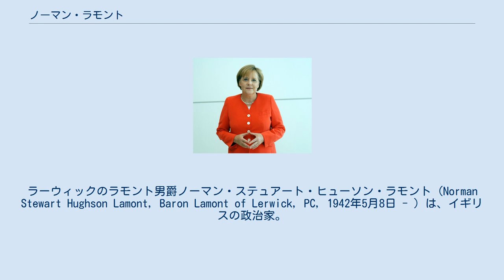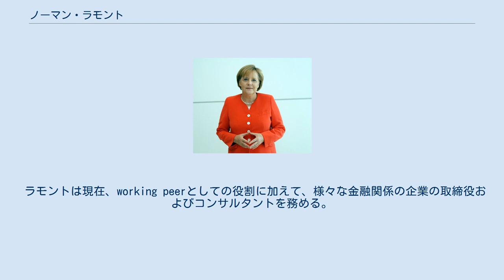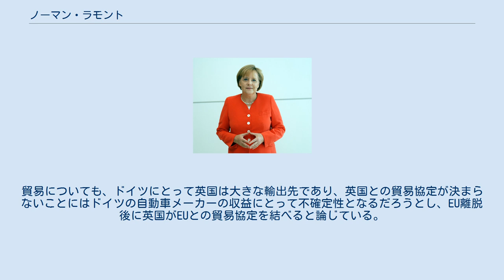ノーマン・ラモント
グレーター・ロンドン選出のイギリス庶民院議員
ラーウィックのラモント男爵ノーマン・ステュアート・ヒューソン・ラモント (Norman Stewart Hughson Lamont, Baron Lamont of Lerwick, PC, 1942年5月8日 - ）は、イギリスの政治家。
保守党に所属し、1990年から1993年まで財務大臣を務めた。
1998年に一代貴族となっている。
 父ダニエル・ラモントと母ヘレン・アイリーンの子としてシェトランド諸島のラーウィックに生まれる。
父親は島の外科医であった。
ラモントはグリムズビーで成長した。
スコットランド、マッセルバラのロレット・スクールを卒業した後、ケンブリッジ大学フィッツウィリアム・カレッジに進学、経済学を専攻した。
大学では1964年にユニオンの代表となり、その翌年にダンカン・サンディスのアシスタントとなる。
彼はまた、ケンブリッジ大学保守協会の議長も務めた。
その他 英語圏連合のアメリカ合衆国ツアーに参加している。
 ケンブリッジで彼はマイケル・ハワード、ケネス・クラーク、レオン・ブリタン、ジョン・ガマーらと同時代であったが、全てが保守党の主要人物となった。
グループはしばしばケンブリッジ・マフィアと呼ばれた。
 ラモントは、中道右派のシンクタンク、ボウ・グループの議長を1971年から72年にかけて務めた。
大学卒業後、保守党の中心機関の一部であるCRDで働く。
その後、銀行員となる。
 ラモントは投資銀行のN・M・ロスチャイルド&サンズに就職し、ロスチャイルド・アセット・マネージメントの責任者に就任した。
 ラモントは現在、working peerとしての役割に加えて、様々な金融関係の企業の取締役およびコンサルタントを務める。
彼はヘッジファンドのRABキャピタル、バリ・グループ（貿易商社）の取締役およびロッチ・プロパティ・グループの顧問である。
彼はまた、いくつかの投資ファンドの責任者でもある。
2008年12月、彼はオンライン広告会社Phormの役員となった。
また、バリ・グループの社外取締役およびイギリス・ルーマニア商工会議所の名誉理事長、イギリス・イラン商工会議所の議長である。
その他、公的通過金融機関フォーラムの顧問委員会委員として定期的に財政金融システムに関する会議に参加している。
 1972年に下院議員となる。
 1990年に財務大臣となる。
ラモントは財務大臣として黒い水曜日（白い水曜日とも呼ばれる）を経験した政治家である。
 ジョージ・ソロスが投機攻撃を仕掛けてきた際に、（通貨高を保つための）さらなる金利上昇をラモントは恐れなかったが、ラモント自身は既に大勢は決まったとわかっていた。
そして事実上ERMを離脱した。
1992年9月16日はジョン・メージャー政権にとって屈辱の日と考えられた。
だが現実には英国は独自の金融政策を取り戻し、ポンドは下落し、英国経済の回復を助けた。
ERM離脱から2008年の世界金融危機まで、英国は経済成長を続けた。
 2016年6月に行われたイギリスの欧州連合離脱是非を問う国民投票において、英国のEUからの離脱を支持した。
ラモントは、何十万もの移民を受け入れるのを良しとする経済的な議論はなく、英国は移民をコントロールしなければならないと述べている。
貿易についても、ドイツにとって英国は大きな輸出先であり、英国との貿易協定が決まらないことにはドイツの自動車メーカーの収益にとって不確定性となるだろうとし、EU離脱後に英国がEUとの貿易協定を結べると論じている。